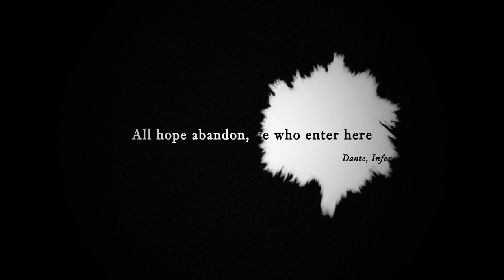DECIDIT - Teaser 2023 | e-artsup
Laissez l'espoir devant la porte de l'enfer de Dante et plongez dans les profonds abysses de la Gehenne. Aurez-vous le courage de vaincre les hordes tératologiques de Gluttony et serez-vous capable de survivre dans l’infecte cloaque jonché d’entrailles visqueuses qui lui sert de macabre sanctuaire ?  DECIDIT est un fast FPS roguelike dans lequel vous devez utiliser tout l’arsenal et les capacités de mouvement mises à votre disposition afin de progresser dans un instable dédale pandémoniaque. Volez les mutations des créatures que vous affrontez, modifier vos armes, vos capacités et utilisez-les en synergie, afin de créer les combos les plus dévastateurs pour pulvériser vos ennemis. Chaque run est unique et les modes de difficultés proposés ne manqueront pas de challenger tous les types de joueurs. Jeu réalisé par une équipe d'étudiants d'e-artsup Bordeaux.

CRÉDITS :
CHAPERON Lucas : Sound-Design, Level-Design
DUPEROIR Mathéo : Texturing, Lighting, Level-art
LE-MAO Charlélie : Weapon-Design, Weapon-Animation, Visual Effects
JORAND Raphaël : Visual Effects, Tech-Art, Creature-Animation, Level-Design
MICHEL Art : Lead Game-Designer, Lead Programmer, UX, Tech-Art, Game-Balancing, Visual-effects, UI-Design
MISTROT--DAUZÈRES Loïs : Environment concepts, Environment modeling, Level-Art, UI-Design
MOUEZA Jeantony : AI-Programming, Game-Balancing
PERRAUDIN Gaëtan : Lead Artist, Creature-Design, Creature modeling, Level-Design, Level-art, UI-Design
ROSCA Antonio : Level-Design